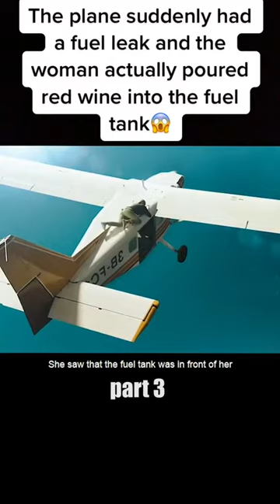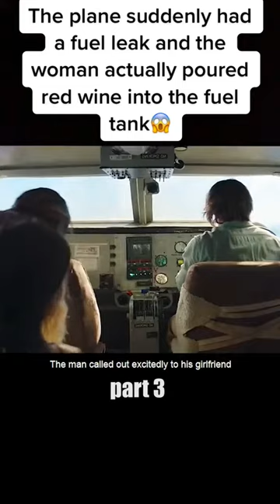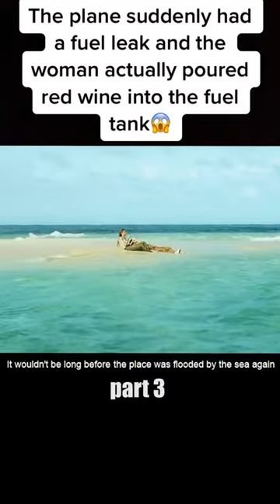The plane suddenly had a fuel leak and the women actually poured red wine into the fuel tank 😱